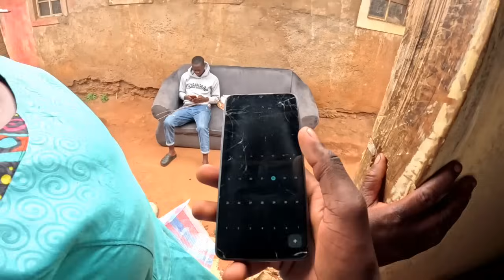Great News Ever!!! Finally Purchasing Furniture For My African Home At @iammarwa Village.